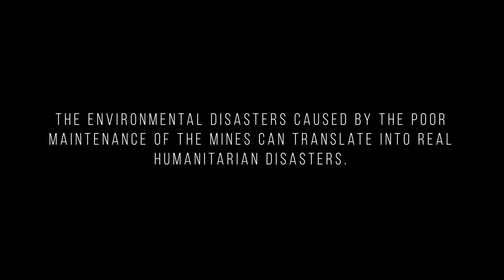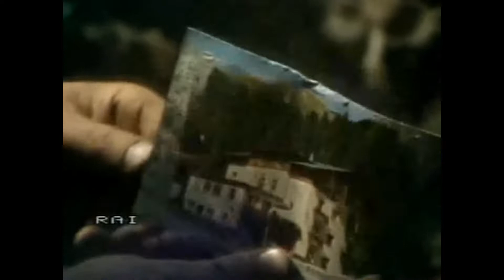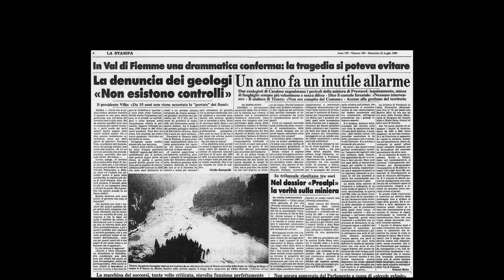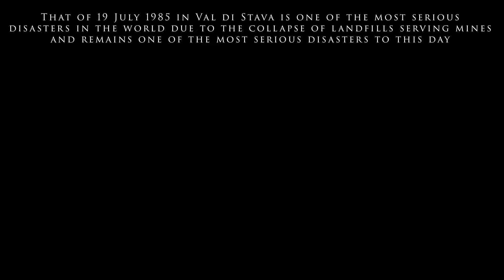Tragedia de la STAVA, Italia